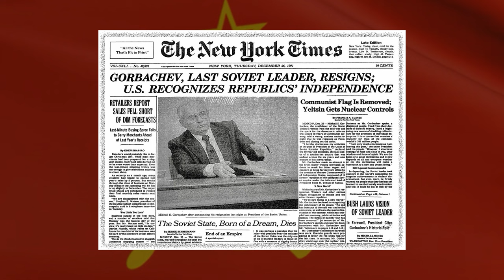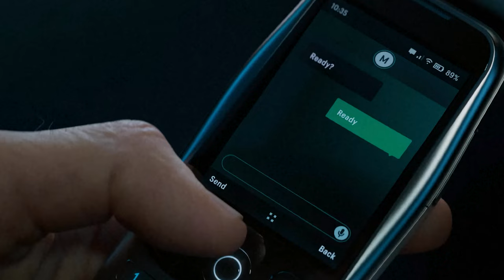Complete Story Of MAKAROV Before MW3!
Vladimir Makarov, the infamous COD villain, achieved legendary status in the gaming world through his portrayal in Modern Warfare 3 (MW3). This game's narrative revolves around Makarov, delving into the depths of his enigmatic makarov lore.

0:00 Who is Makarov
1:50 Early Life
3:02 The Turn
5:48 Captured
8:00 HUGE Makarov Secret!

Who is Makarov? He emerges as a Russian ultra-nationalist and a brilliant yet cold-blooded terrorist mastermind. The MW3 Makarov story unveils a character harboring profound animosity towards the Western world, with a particular focus on the United States.

MW3 leaks and the evolving MW3 story provide a glimpse into Makarov's motives and actions. He is infamous for orchestrating the shocking airport massacre early in the game, a scene etched in gamers' memories as one of the most controversial and chilling moments in gaming history. This scene, though contentious, sets the game's tone and firmly establishes Makarov as a ruthless, unforgettable foe.

Throughout the MW3 campaign, players confront Makarov's unbridled ambition as he masterminds a global war, manipulating events across continents. The MW3 Makarov story unfolds as a rollercoaster of espionage, betrayal, and high-stakes military operations. Pursuing Makarov leads players to uncover shocking MW3 leaks and revelations, creating an intense, heart-pounding experience during every mission.

Makarov's character hinges on his cunning intellect, making him a formidable adversary. His ability to manipulate events behind the scenes is central to the MW3 story. He remains one step ahead, treating the world as his chessboard where he plays the most perilous game. His relentless pursuit of power and chaos solidifies his standing as the best COD villain in the franchise's history.

The MW3 Makarov story delves into the consequences of his actions, igniting global conflict. Players find themselves on a relentless chase to stop Makarov, culminating in an epic showdown in war-torn New York City. It's a climactic finale that tests their skills and wits.

In the end, Vladimir Makarov's legacy in gaming is one of infamy and intricacy. The MW3 Makarov story adds depth to his character, elevating him beyond a one-dimensional villain. He epitomizes chaos and the price the world pays for the actions of those driven by twisted ideologies. Makarov's enduring presence in Modern Warfare 3 ensures that his name will forever be synonymous with the best COD villain in gaming history. This video provides a comprehensive exploration of Makarov's journey from MW2 to MW3, encompassing his origins and eventual betrayal. It's a must-watch for Call of Duty fans and anyone intrigued by military history. The video is rich in information, offering insights to better understand this vital character. It tells the complete story of MAKAROV before MW3, encompassing his history, origins, and his eventual betrayal in MW3. Whether you're a fan of Call of Duty or interested in military history, this video provides a valuable resource. This video comprehensively covers Vladimir Makarov's story from his early days as a revolutionary to his leadership in MW3's terrorist campaign, offering a deeper understanding of this iconic character in gaming. It's a valuable resource for those curious about one of the most renowned villains in the gaming world. This video offers an in-depth exploration of Vladimir Makarov, the infamous COD villain, shedding light on his history, motives, and his role in MW3. If you're a Call of Duty fan or interested in a character study, this video is a valuable resource. It takes you through the complete story of MAKAROV, from his origins to his appearances in MW3, offering insights that gamers and enthusiasts will appreciate. This video provides a comprehensive account of Vladimir Makarov's story, spanning from his early days as a hacker to his reign as a Russian criminal organization leader. It's a valuable resource for fans of video games and those curious about one of the most iconic gaming villains. This video delivers the complete story of MAKAROV before MW3, offering insights from the development phase to the latest leaks and rumors surrounding the game. It's a must-watch for Call of Duty enthusiasts or anyone seeking a comprehensive overview of the game. This video provides a complete historical overview of MAKAROV before MW3, delving into the game's development and its evolution. Whether you're a fan of the franchise or seeking to understand the game better, this video is an excellent resource. If you're curious about MAKAROV's history before MW3, this video offers a complete narrative, spanning from the game's inception to the current day, including the latest multiplayer features and maps.